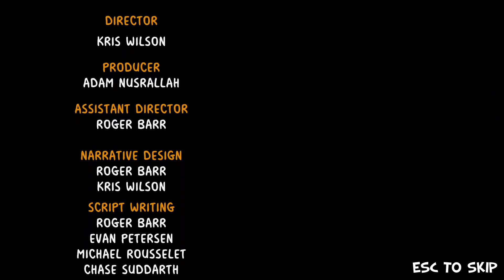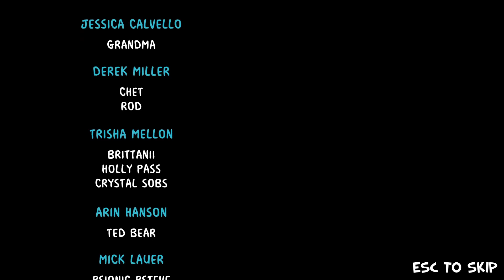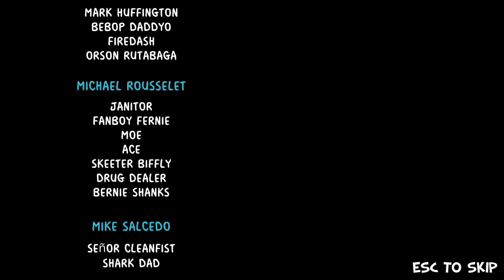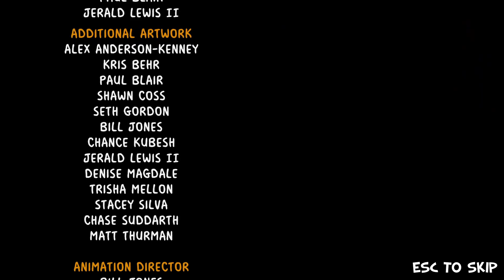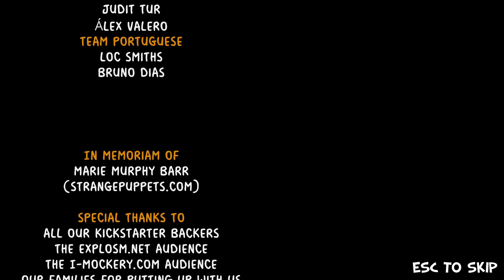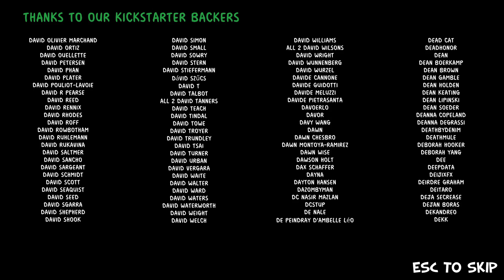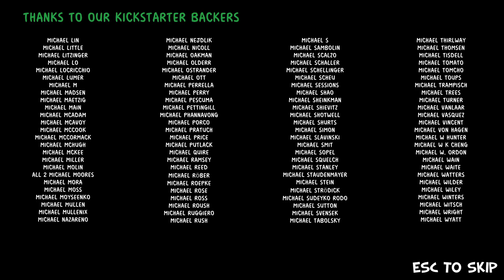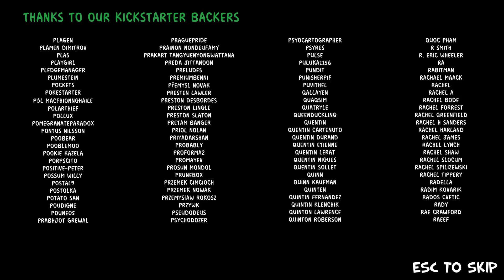cyanide and happiness freakpocalypse episode 1 part 4 final